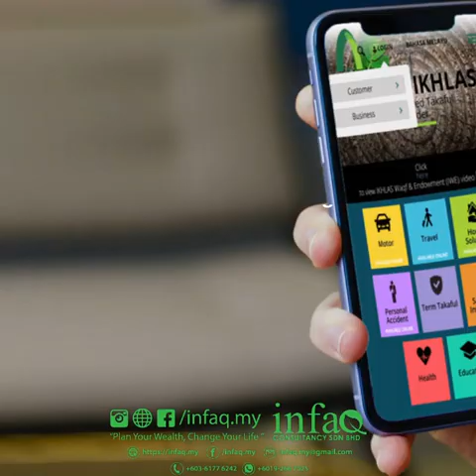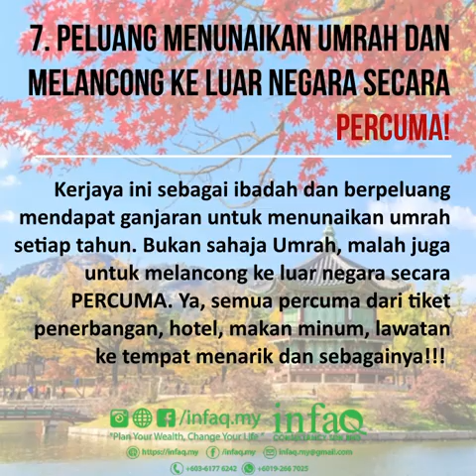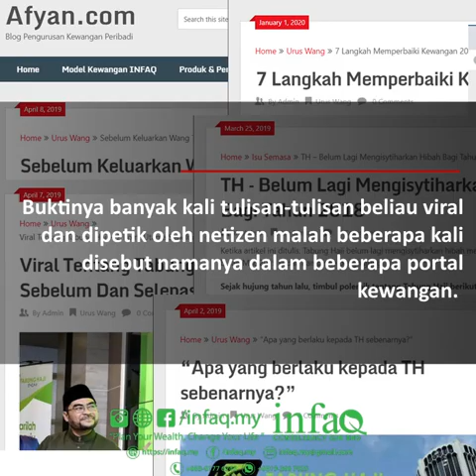Kelebihan Menjadi Perunding Takaful Bersama INFAQ Consultancy